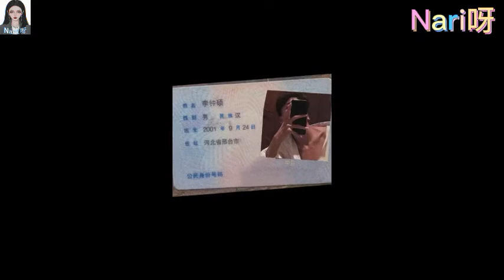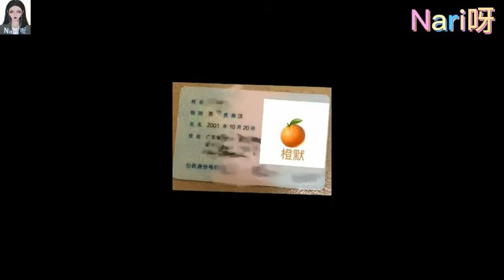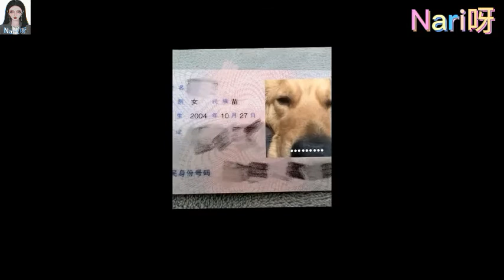[Douyin] Chiếc Trend toàn Trai Xinh Gái Đẹp | 如果你是00后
【 Halo, Mình là Nari, mình yêu âm nhạc Trung Quốc và thường lướt douyin (抖音) thấy nhiều video hay và thú vị nên mình làm những video này để cùng chia sẻ với mọi người, hi vọng mọi người thích và ủng hộ mình nha. iuuuuu mọi người S2 】